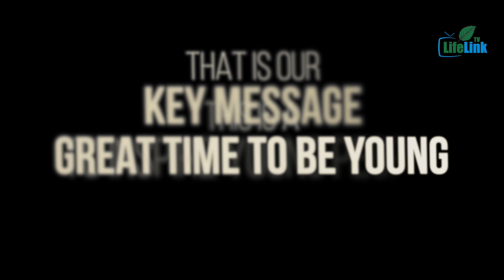GreatTimeToBeYoung (A Short Film)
It indeed is a

No matter who or where you are, this is a Great Time to Share Ideas, Engage in Decision-making and Make an Impact.

That is our Key Message for LTMUN19

WATCH THIS INSPIRATIONAL PIECE WE DID